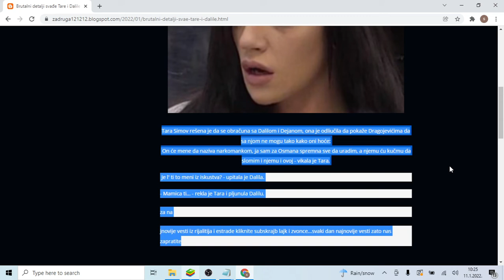Brutalni detalji svađe Tare i Dalile Silosu jedan za punjenje!